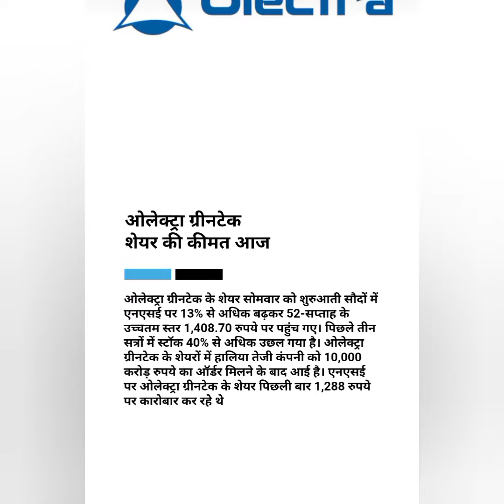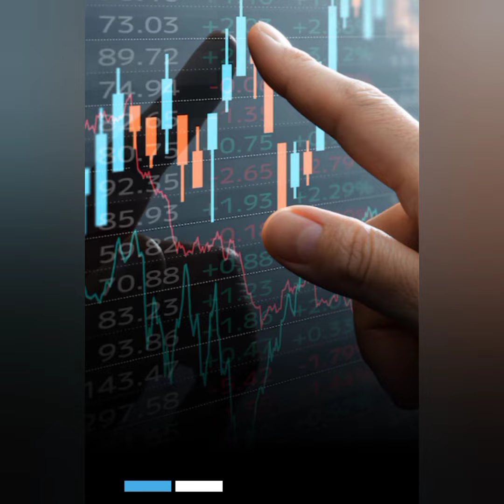today Market share